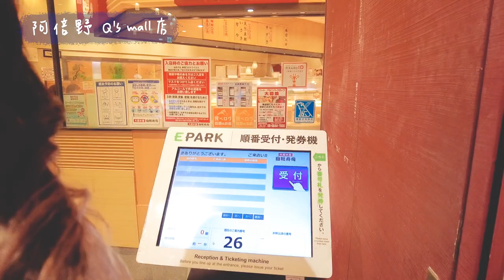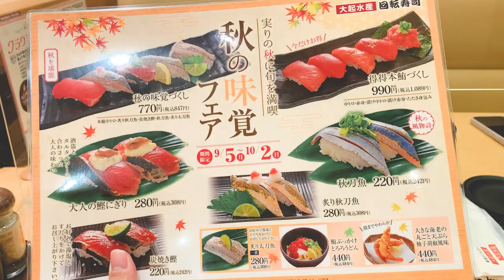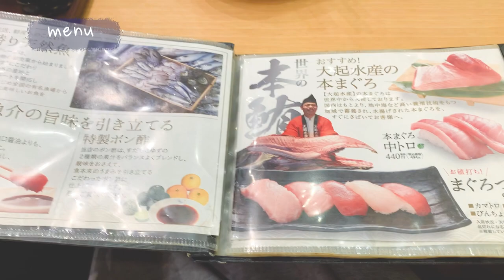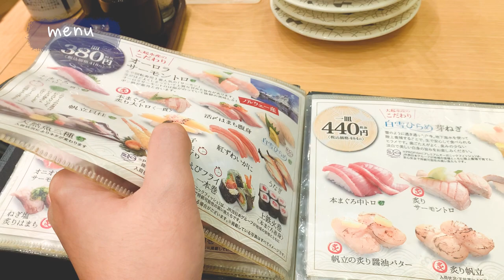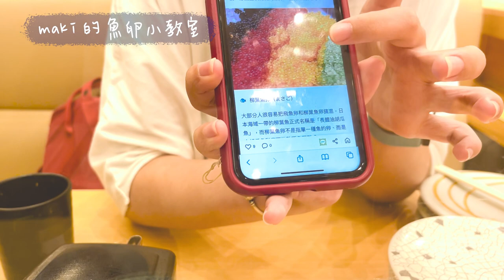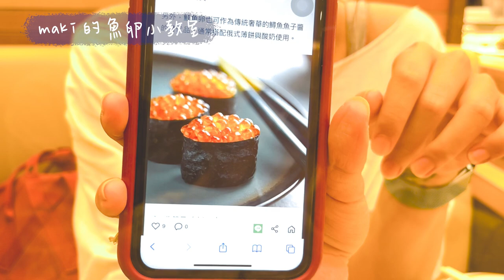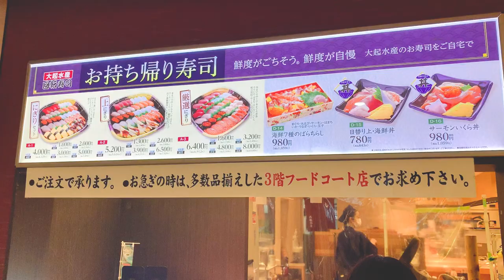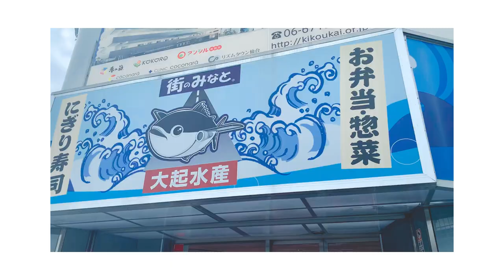Vlog 23. 日本連鎖高CP迴轉壽司店// 大起水產阿倍野Q's mall店｜平價高級壽司｜天王寺｜高品質迴轉壽司｜日本壽司店推薦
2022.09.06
一日日記 Day. 158
期末考完就是要大吃一頓吧！
天氣太熱又跑來阿倍野站附近的Q's mall吃大起水產🐟
雖然它在日本是連鎖壽司店
但我們都覺得比台灣常見的日牌壽司更高CP值！
食材新鮮高品質 可稱為平價高級迴轉壽司。
下次來天王寺推薦順便來吃幾隻魚蝦🍣